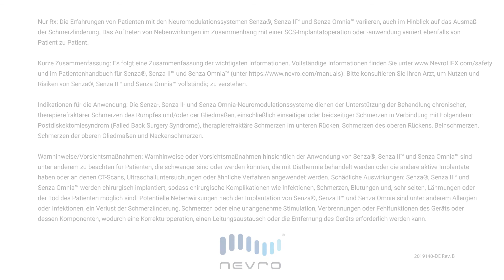Verwendung des ladegeräts (German)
A guide on how to use your charger (CHRG2500).